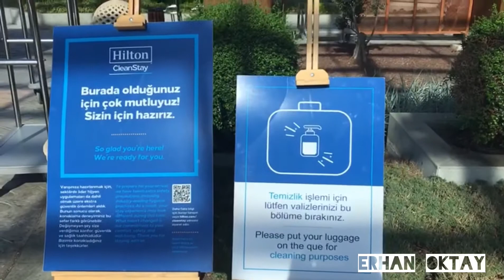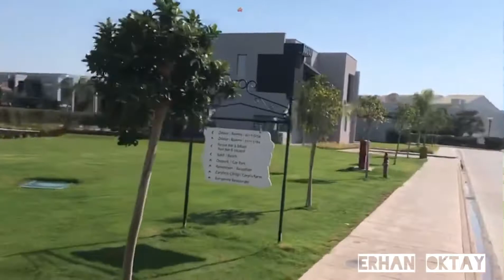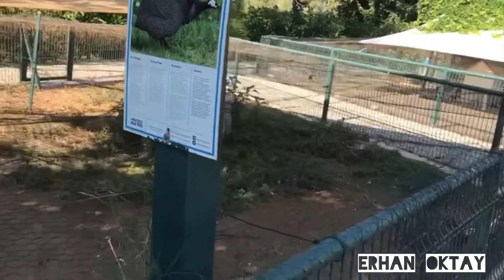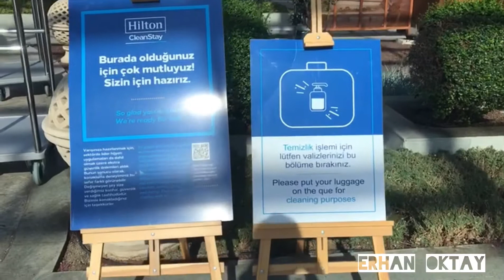Hilton Dalaman Sarıgerme Resort & Spa (Otel’de bir gün) DALAMAN, Muğla / Turkey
Uluslararası Dalaman Havalimanı'na sadece 20 dakika mesafede bulunan Hilton Dalaman Sarigerme Resort&Spa, modern dekore edilmiş ve kusursuz konfora sahip misafir odaları eşliğinde sunduğu sayısız aktivite ve spa merkezi ile konuklarını unutulmaz bir deneyime davet ediyor. Sarıgerme’de bulunan bu muhteşem tesisi görmeniz ve konaklamanız dileğiyle..

Umarım hem faydalı; hemde eğlenceli bir içerik olmuştur. İzlerken keyif almanız dileğimle :)